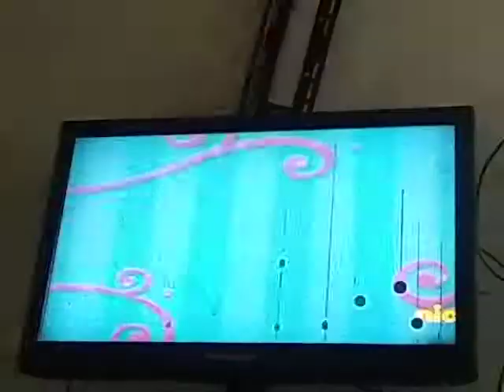The Sweetest Ride/Spanish Latin America